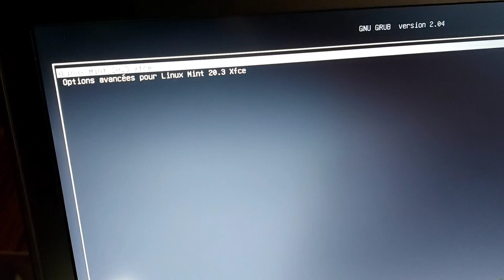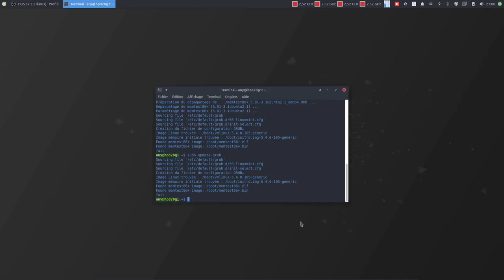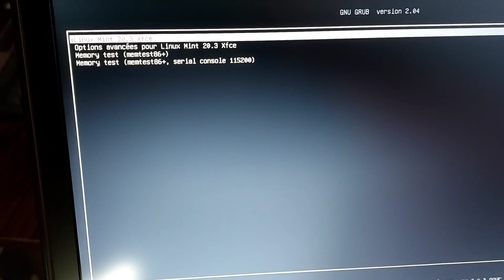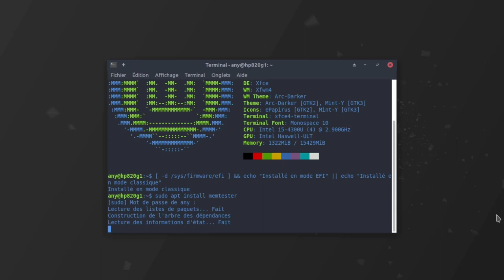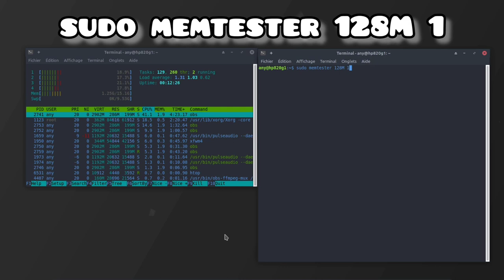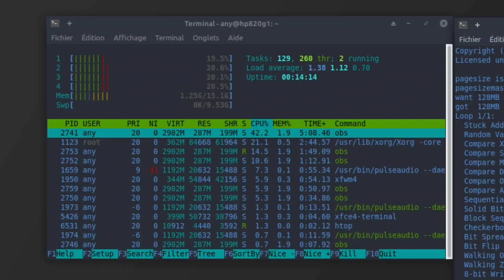Memtest86+ & Memtester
Merci, et à bientôt ailleurs 🤙

COMMANDE UTILE
Mode legacy ou EFI ?
[ -d /sys/firmware/efi ] && echo « Installé en mode UEFI » || echo "Installé en mode Legacy"